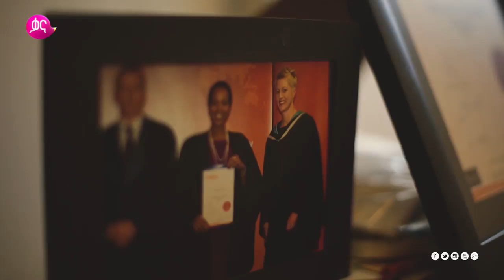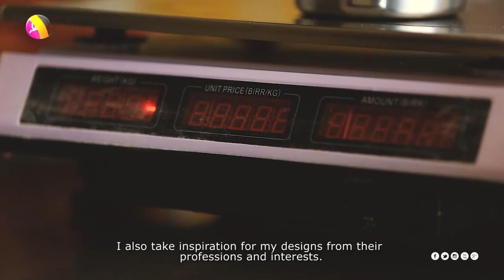Ethiopian Pastry Chef : Fistum Desta on Kana TV's Masters at Work (KanaTV)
ፍፁም ደስታ መኖሪያዋን አዲስ አበባ ያደረገች የኬክ ስራ ባለሞያ ስትሆን ከሀገር ውጭ William Angliss Institute  ከተባለው ተቋም ተመርቃ ወደሀገሯ ከተመለሰች በኋላ ኬክ ስቱድዮ የተባለ የኬክ መጋገርያ ተቋም ከፍታለች፡፡ ፍፁም በኬክ ስቱድዮ  በአይነት ለየት ያሉ ኬኮችን እየጋገረች ለገበያ የምታቀርብ ሲሆን የምትሰራቸው እነዚህ ኬኮች በአብዛኛው በደምበኞቿ የስራ ዝንባሌ፣ ፍላጎት እና ንድፎች ላይ የተመሰረቱ ናቸው፡፡
Fistum Desta is a Pastry Chef based in Addis Ababa. After graduating from William Angliss Institute, she came back home and founded a bakery called “Cake Studio” that bakes, decorates and sells unique custom-made cakes based on customer requests. Her cakes feature creative designs inspired by her customer’s professions, interests, and passions.